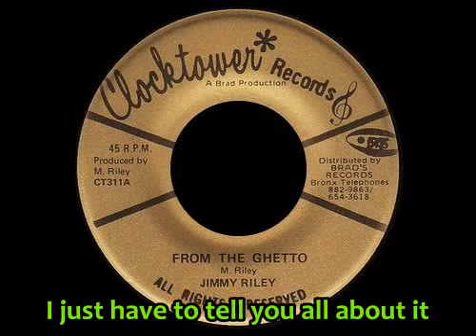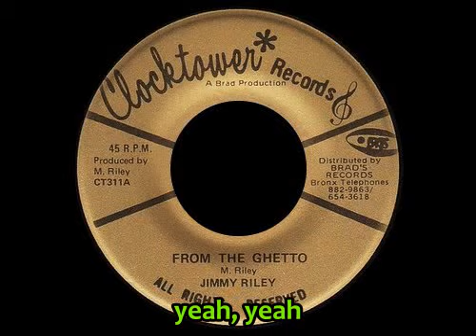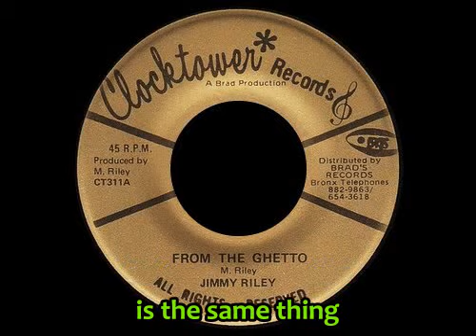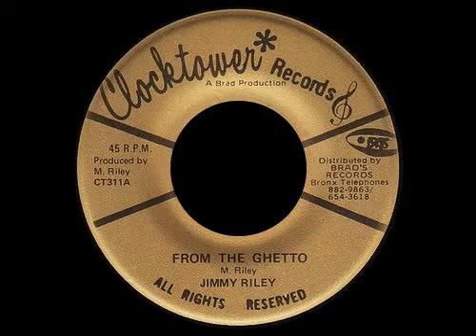Jimmy Riley - From the Ghetto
if you just cool... don't be a fool